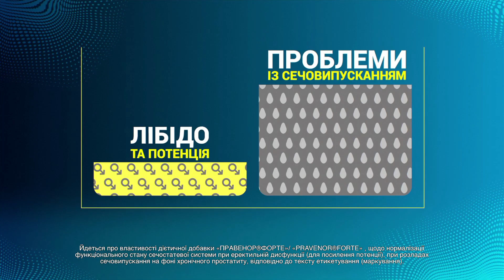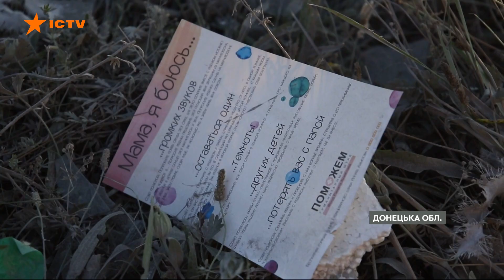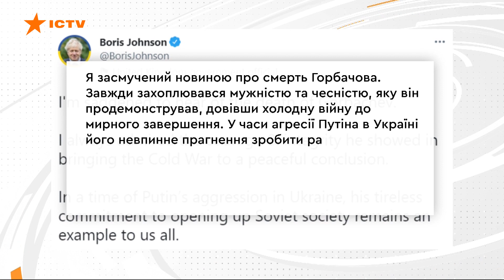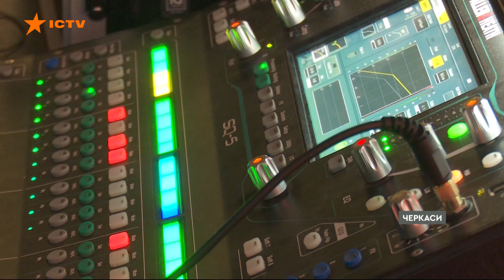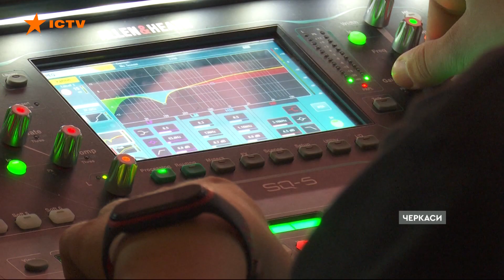Оперативний випуск новин за 07:30 (31.08.2022)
У новому випуску програми Факти ICTV дивіться:

✅ Харків знову обстріляли з реактивної артилерії.
✅ Дві школи, Палац спорту та Палац культури пошкоджені внаслідок вчорашнього обстрілу Дружківки на Донеччині.
✅ На світанку в окупованому Херсоні знову було чути вибухи.
✅ Місія МАГАТЕ вирушила з Києва до Запорізької АЕС.
✅ Помер останній генеральний секретар СРСР Михайло Горбачов.